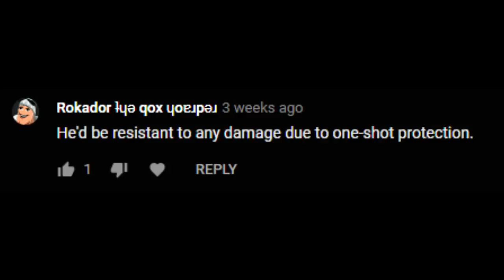x1000 Filling Out The Blanks | Risk Of Rain 2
Thanks for all the comments!

How did I do this? Mods. DebugToolkit Mod.